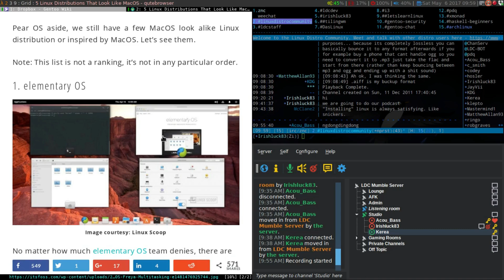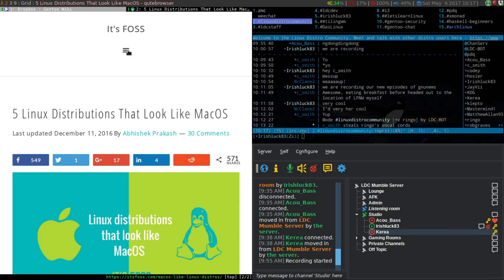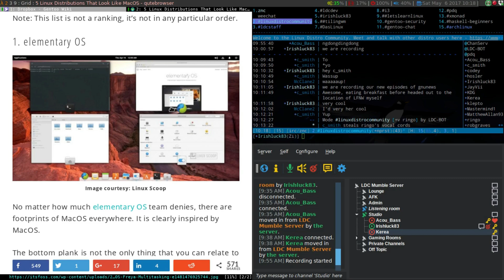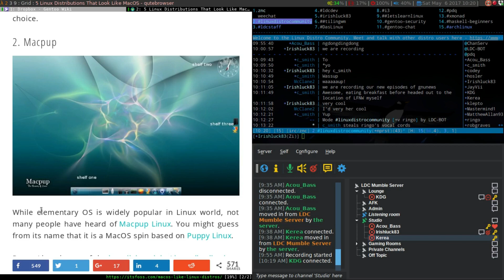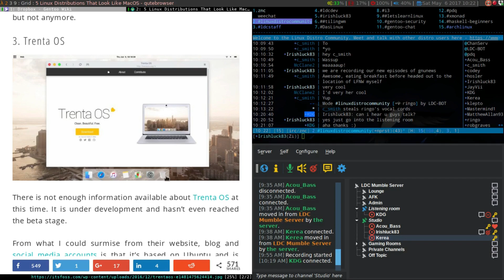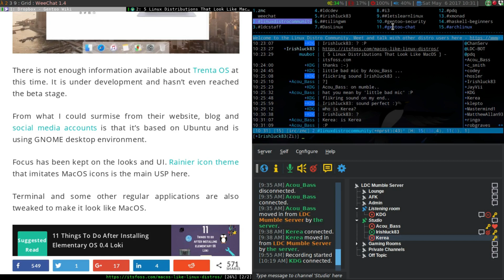LDC NOW:Switching to Linux